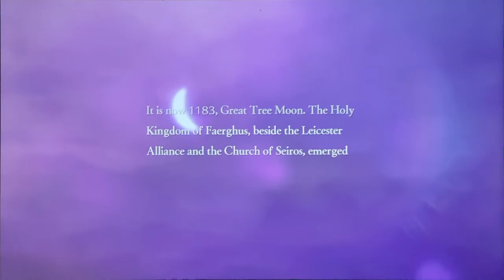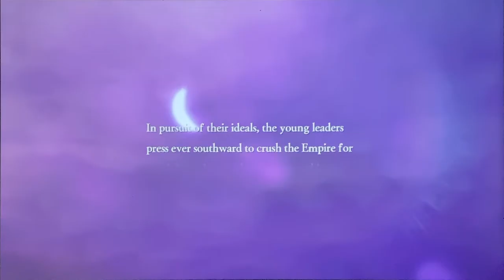FE Warriors: Three Hopes - Azure Gleam Part 31: Varley gets what he deserves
This ain’t Spider-Man Homecoming, it’s Three Hopes Homecoming!